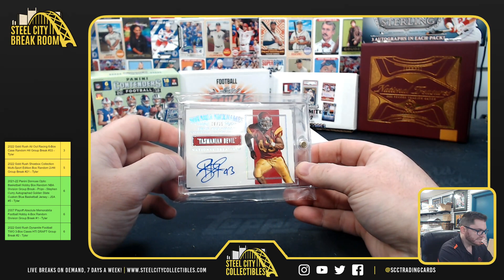2022 Gold Rush Dynamite & 2023 Leaf Bang Football - Brandon S